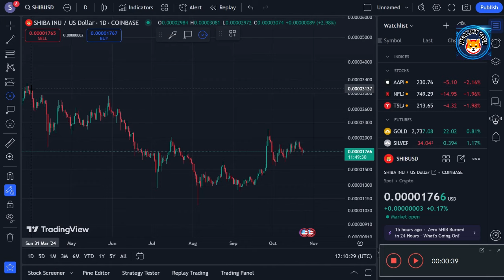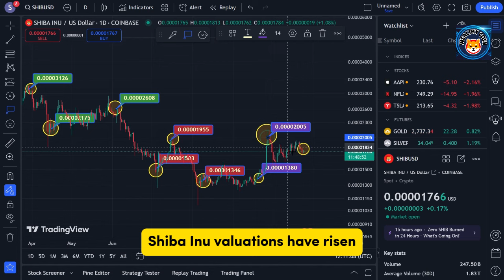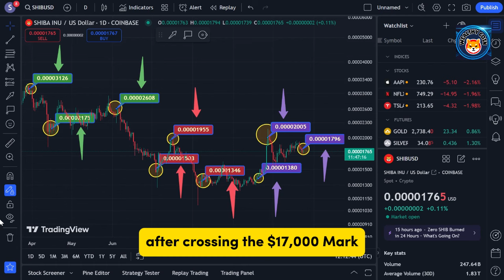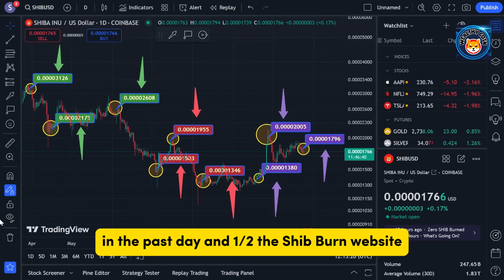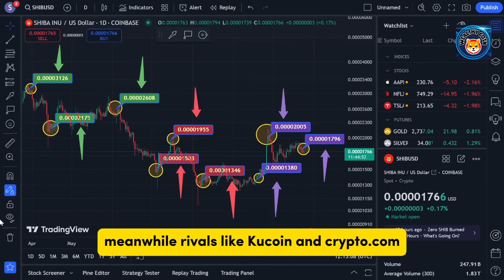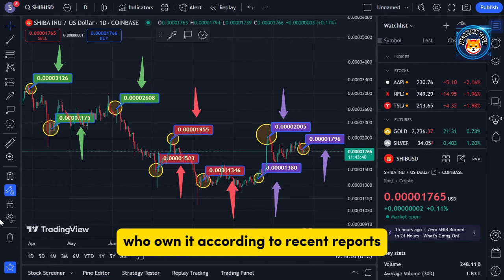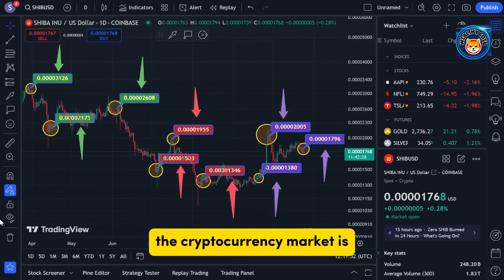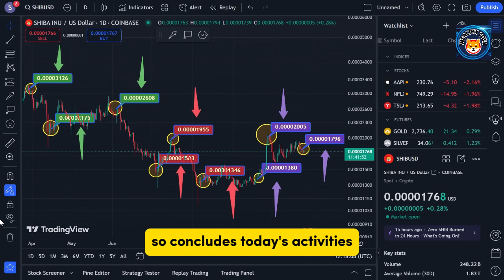YOU HAVE TO ACT REALLY FAST!! SHIBA INU $1.00 CONFIRMED! - SHIBA INU COIN NEWS TODAY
Dropshopping Shopify,
Dropshopping,